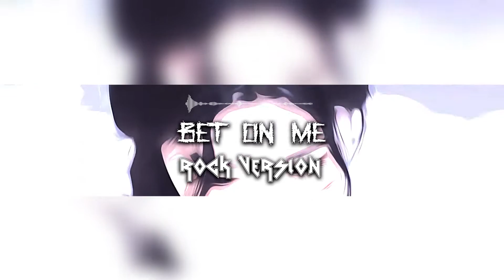ITZY “BET ON ME” (Rock Version/Rock Cover/Band Version)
"BET ON ME"  - Originally by "ITZY"
Instrumental - Arranged by: Marc Umali Music

Previous Video (NCT DREAM 엔시티 드림 'Broken Melodies')

ITZY “BET ON ME” live
ITZY “BET ON ME” official audio
ITZY “BET ON ME” mv
Rock Cover
Guitar Cover
Bass Cover
Drum Cover
Band Version
One Man band
music
band
guitar
drums
bass
rock
cover